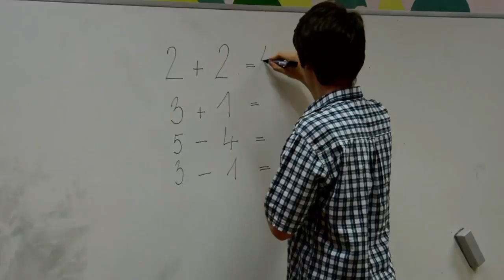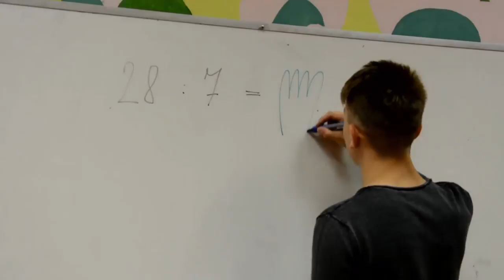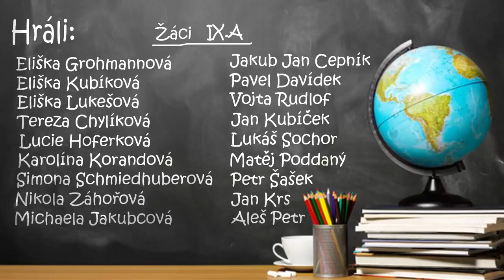Film 9.A - 1. vs 9. třída [ZŠ Vejprnice]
Hráli:

Adam Šindler
Jakub Jan Cepník
Pavel Davídek
Vojta Rudlof
Jan Kubíček
Lukáš Sochor
Matěj Poddaný
Petr Šašek
Jan Krs
Aleš Petr

Eliška Grohmannová
Eliška Kubíková
Eliška Lukešová
Tereza Chylíková
Lucie Hoferková
Karolína Korandová
Simona Schmiedhuberová
Nikola Záhořová
Michaela Jakubcová

Mgr. Jana Šašková
Mgr. Václav Vlasák

třídní učitelka: 1.-4. Mgr. Martina Mouleová
                          5.-9. Mgr. Hana Šindelářová

ředitelka Školy:        Mgr. Petra Čiháková

IX.A :)